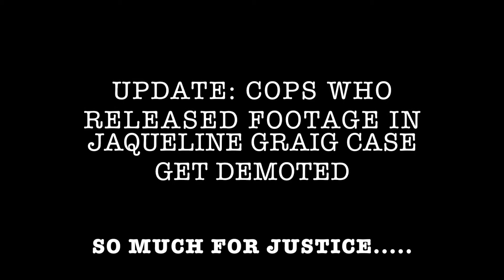Update: On The Cops Who Released Footage In Jaqueline Craig Case